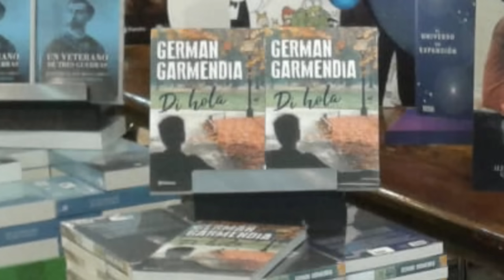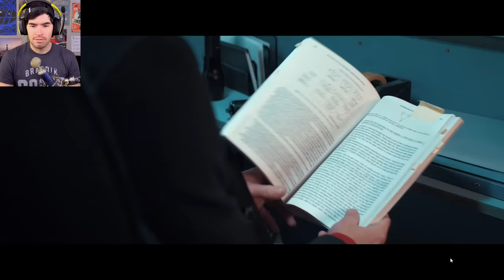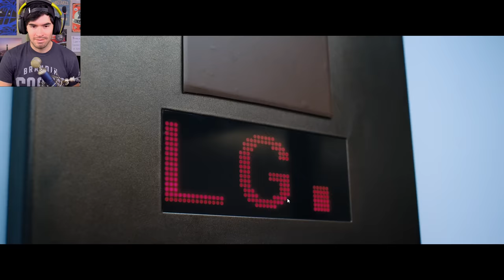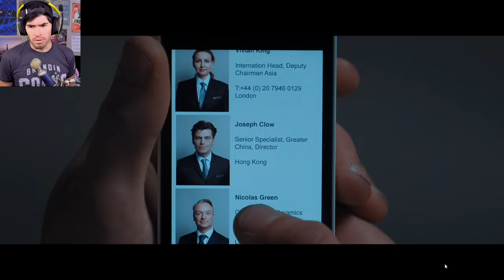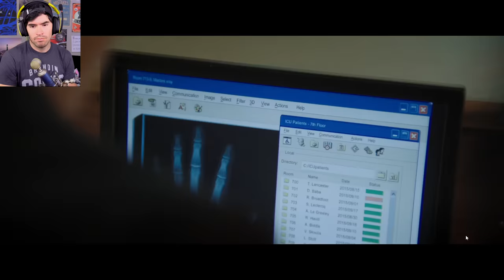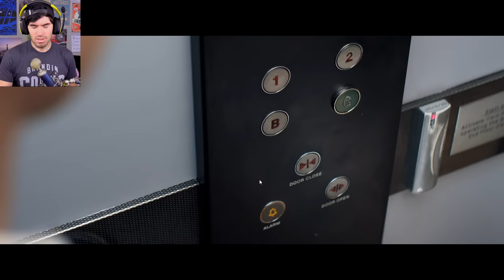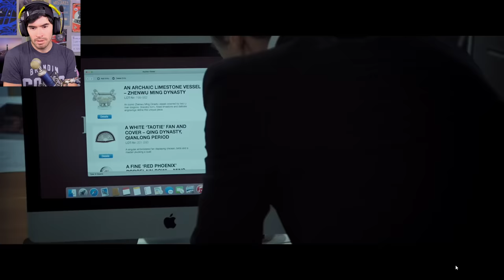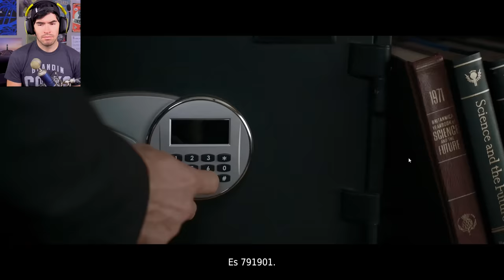EL TURNO NOCTURNO